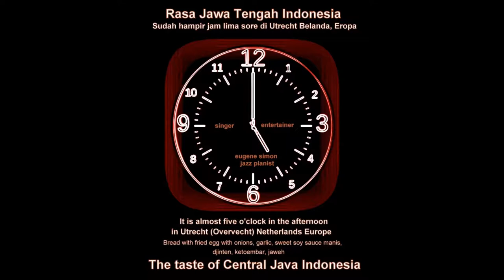Five o'clock - Rock and Roll - Jive - Wok in the Kitchen - Background music - Live cooking tune.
Kumpulan di kota Utrecht. Rasa dan suasana Jawa Tengah Indonesia.